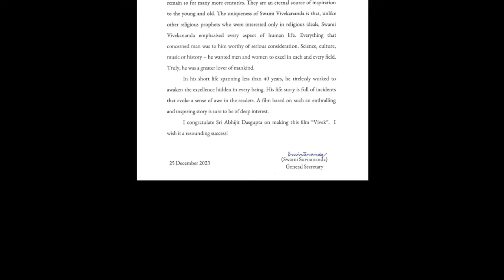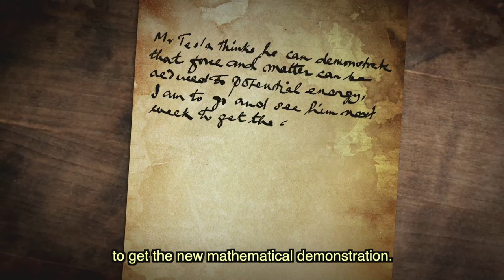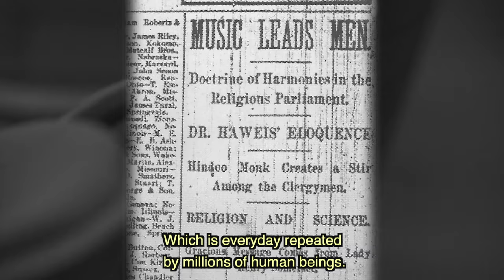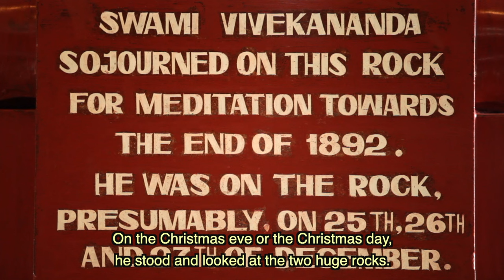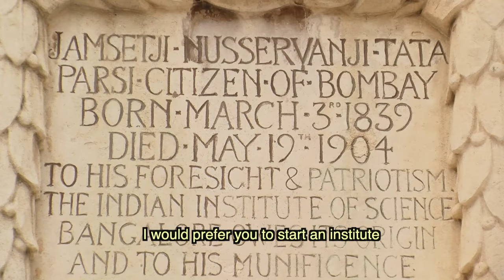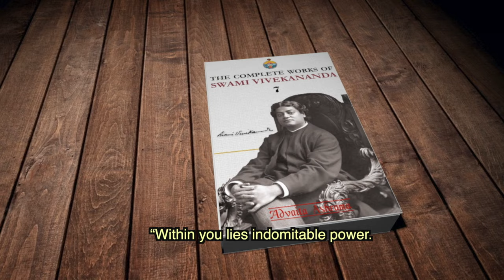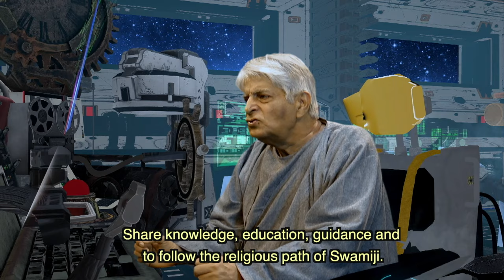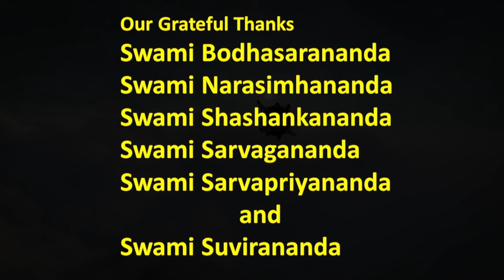‘Vivek’, A docu-feature on Swami Vivekananda | Narrated by Harshavardhan Neotia | Ambuja Neotia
Experience Swami Vivekananda's legacy in 'Vivek,' a captivating docu-feature by Abhijit Dasgupta, presented and narrated by Harshavardhan Neotia. Bridging history with wisdom, being released on National Youth Day to mark the 162nd birth anniversary of Swami Vivekananda